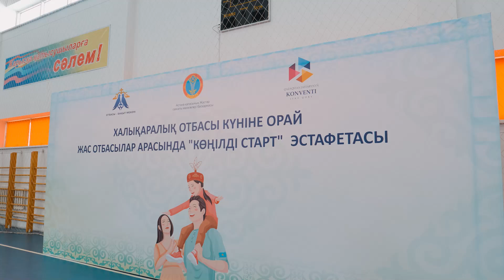32 ЖАС ОТБАСЫ КӨҢІЛДІ СТАРТҚА ҚАТЫСТЫ.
Менің ойымша, бұл жас отбасылардың қарым-қатынасын нығайтуға, өзара түсіністікке ықпал ететін, сондай-ақ, командалық ойынды көрсететін жақсы спорттық іс-шара, - деді өз сөзінде отбасы және әйелдер істері жөніндегі комиссияның мүшесі Мәдина Бектұрғанова.